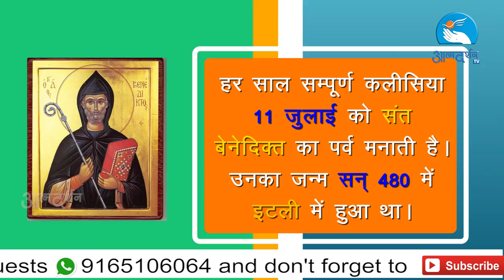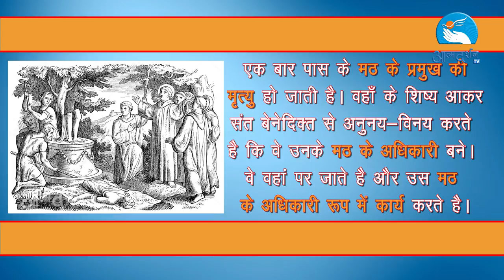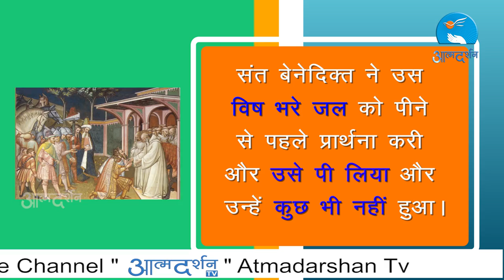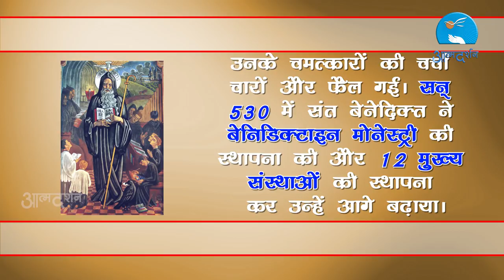St.Benedict of Nursia in Hindi | 11th July | Atmadarshan TV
Director: Nitin Jamra
Camera: Jobin Kariyathumpara,
Editor: Sachin Tripathi
Graphics: Siddharth Jagtap
Produced By: Atmadarshan Tv